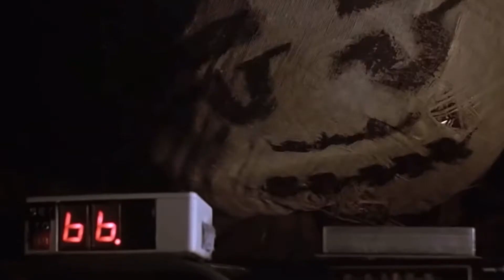THIS Is Why You Dream About Driving a Car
Watch this video to learn how to interpret your dream about driving a car. And how to know what your particular dream means.

Dreaming about driving a car is a helpful dream. The meaning depends on how you are driving or what you’re doing in the car. Dreams use symbols to tell you things that are important to you. Here’s how to know what car dreams mean.

0:00 What cars represent.
0:56 If you’re the driver
1:02 If you’re the passenger
1:14 If you’re in the backseat
1:45 If it’s a smooth ride
2:45 If it’s a rough ride
4:09 If you’re driving fast
4:45 If you can’t see where you’re going
6:20 If you’re driving at night
7:03 If you’re driving on a curvy road
7:45 If you’re driving in reverse

MUSIC CREDIT
Whenever
InShot